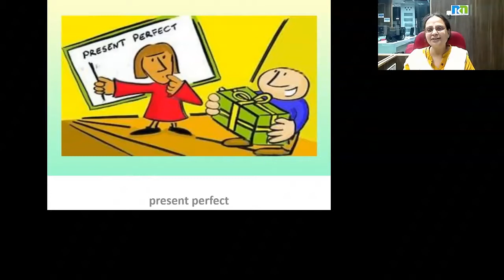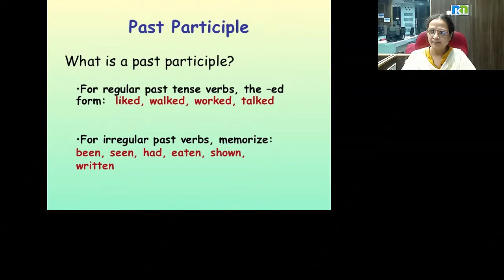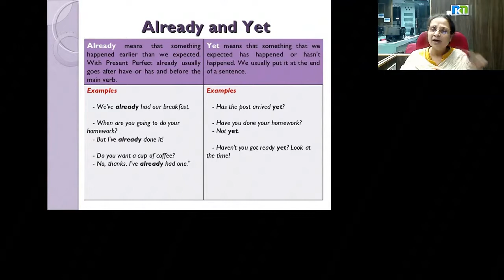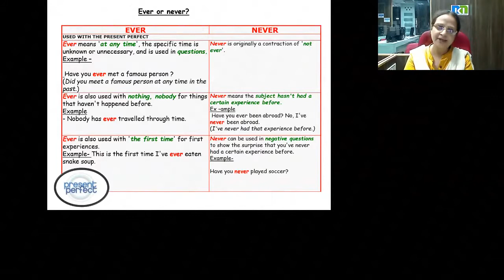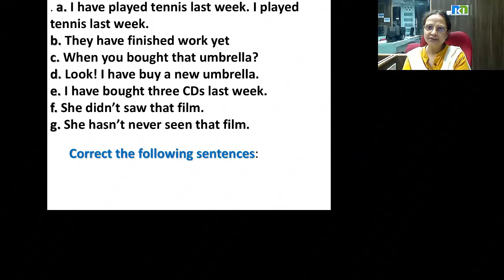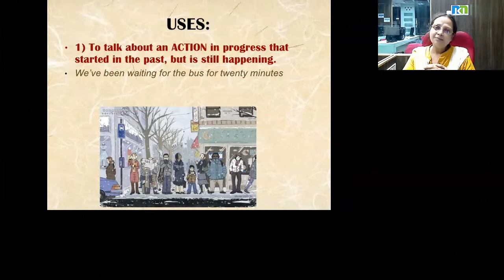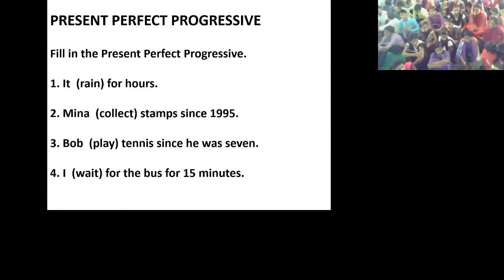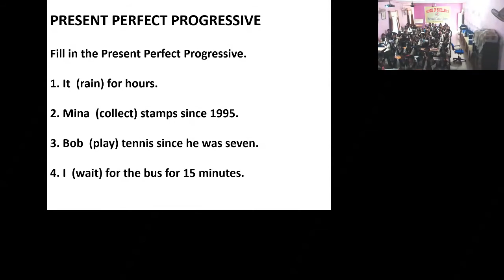Smt. Shalini Garg 18 July 2016 9th Maths